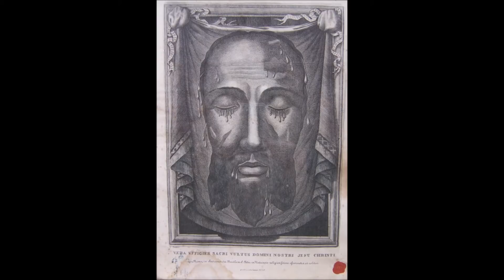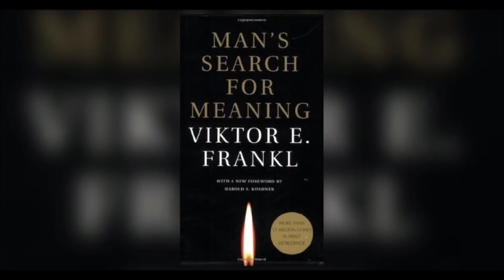Ember Saturday in Advent